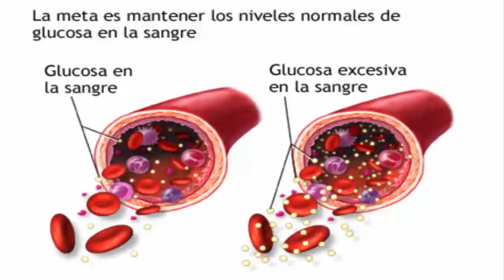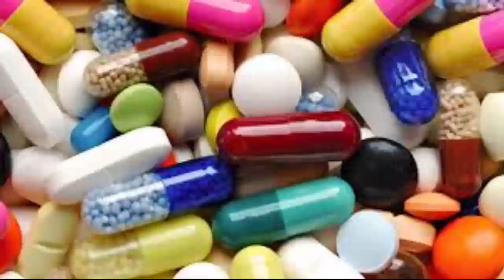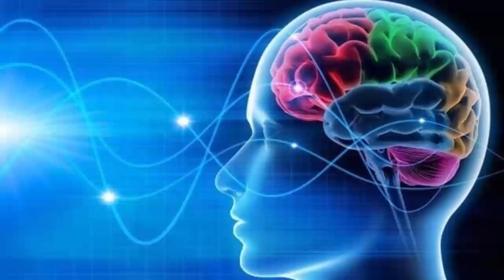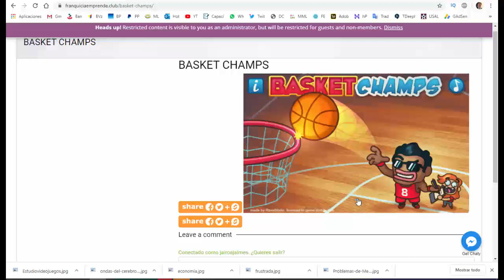Beneficios de liberar el estrés con los videojuegos.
En este video aprenderás los beneficios de liberar el estrés con los videojuegos.
Entenderás el concepto básico del significado de estrés y algunos efectos negativos que este tiene sobre nuestra salud. Conocerás sobre técnicas para poder liberarlo, al final del video verás de forma práctica como beneficiarte utilizándolos.

Nota : Video editado (acortado a 7 min)4/ 5/2022 ya que la pagina franquicia emprende cambio de dominio.